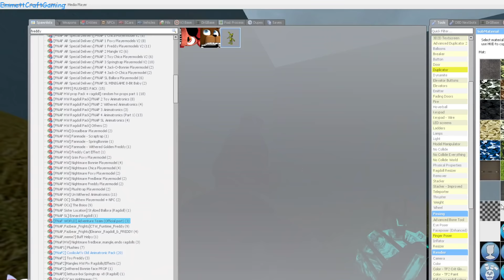fnaf in squid game remake sorry if late lol